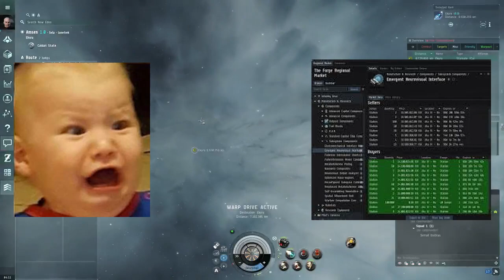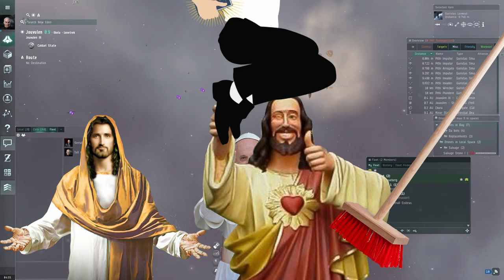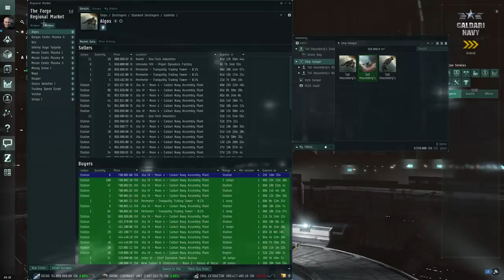Lusty market eyes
What's a young station trader to do, ignore them sweet sweet deals?